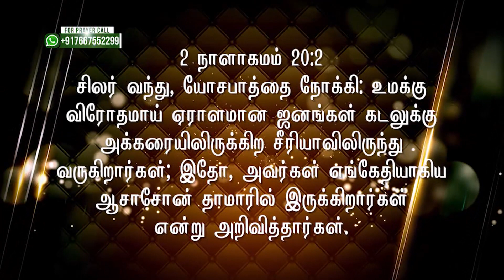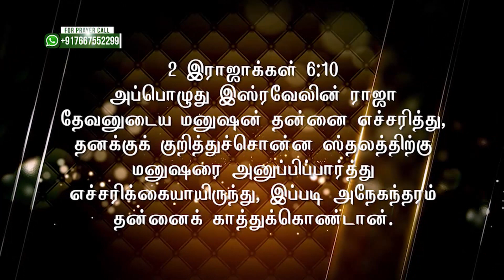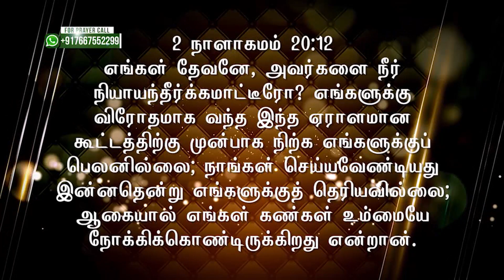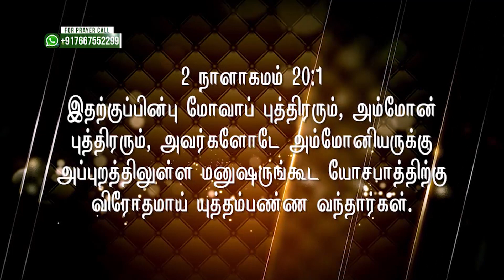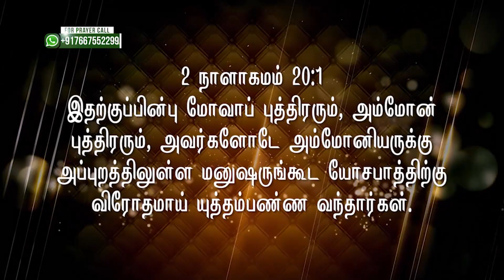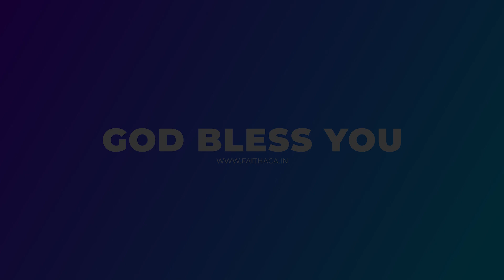Miracles in the Last Moment 13 | கடைசி நேர அற்புதங்கள் பாகம் 13 | Pastor. S. Visuvasam